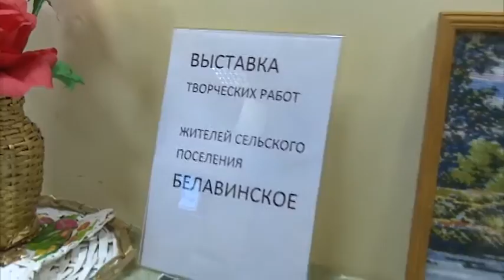Музей.Презентация Белавинского сельского поселение